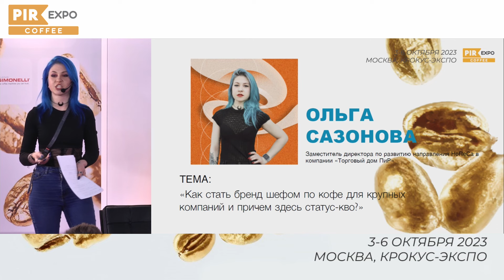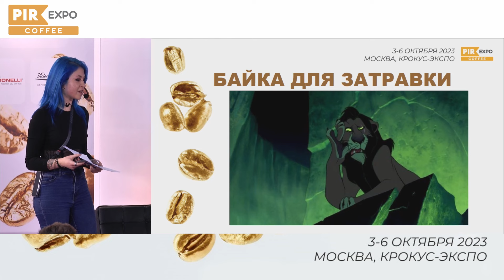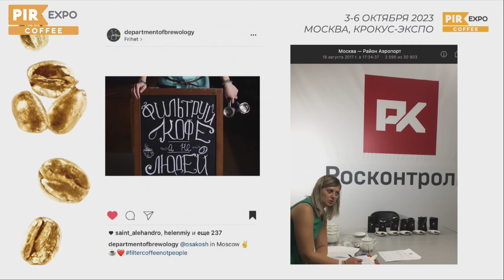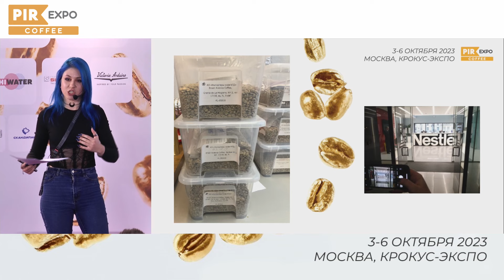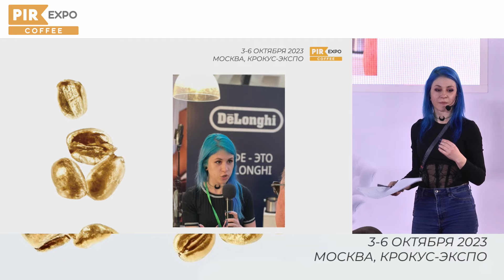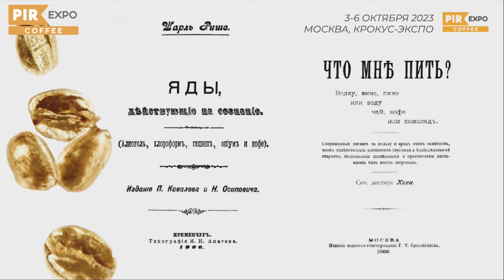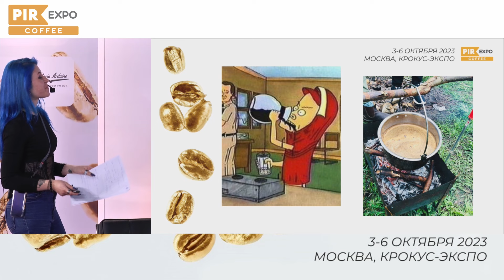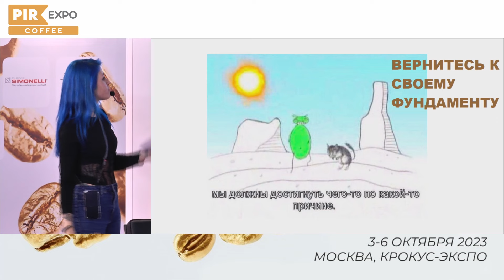PIR—COFFEE 2023. Ольга Сазонова. Как стать бренд-шефом по кофе для крупных компаний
Семинар «Как стать бренд-шефом по кофе для крупных компаний, и при чем здесь статус-кво?» на PIR—COFFEE 2023 провела Ольга Сазонова, Бренд Амбассадор БМК.

Ольга раскрыла тему роста специалиста на российском рынке, особенности корпоративной этики в работе с кофе, а также ответила на вопросы:
✅На какие собственные качества стоит обращать внимание?
✅Как правильно доносить свои мысли и как быть корректным с другим уровнем отношения к кофе?
✅Как действительно стать профессионалом, а не снобом

📍В следующий раз PIR—COFFEE пройдет 21-24 октября 2024 в МВЦ «Крокус Экспо», 3 пав. Организатор – выставочный проект PIR Expo.

На PIR—COFFEE вы сможете найти все необходимое для работы и открытия своего бизнеса, познакомиться со специалистами кофейно-чайного сегмента, новыми поставщиками и партнёрами, найти друзей, сотрудников, новые проекты и узнать больше о продукте и управлении от экспертов-практиков.